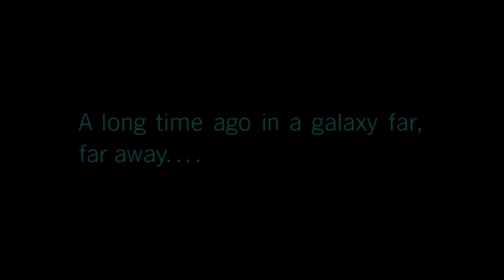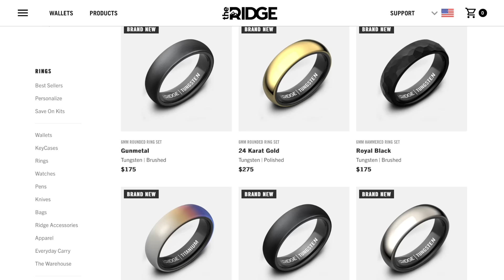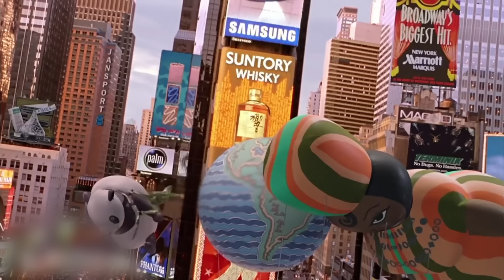How to Beat the ANCIENT MONSTERS in 65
If you crash landed on Earth 65 million years ago, hours before the extinction of the dinosaurs, what would you do?

I’m going to break down the mistakes made, what you should do, and how to beat the Ancient Monsters in 65.